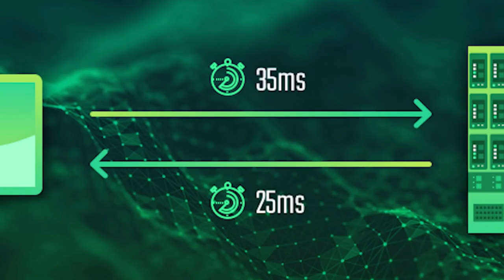PUBG GLOBAL VS PUBG KOREAN VERSION 🔥 WHICH IS THE BEST? 🔥 DIFFRENCE BETWEEN PUBG KR AND PUBG GLOBAL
🙋PUBg details:-- 🗺️🔊🔭
PUBG Game ID MOBILE PUBG ID - 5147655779
PC PUBG ID ThePraTap

💻Species💻

Realme 5Pro 8gb/128gb

CPU : i5 8generation
GPU : Zotac Geforce Gtx 1060 3gb
HARDDISK : WD WD10EZEX 1TB HDD
RAM: CORSAIR VENGEANCE 8GB DDR4
MB: Gigabyte GA-H110M-S2
MICE: Logitech G102 Prodigy
KEYB: ZEBRONICS MAX PRO RGB MECHANICAL GAMING
PSU : Corsair VS 450
COOLER : COOLMASTER 202
CAM: Logitech C270
MIC: BOYA Y1
AUD : KOTION G EACH 2000